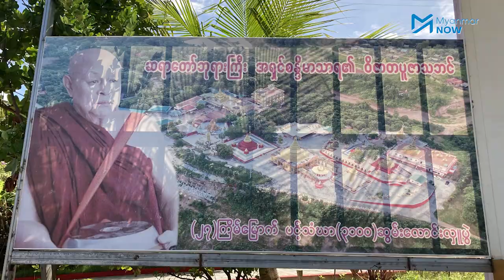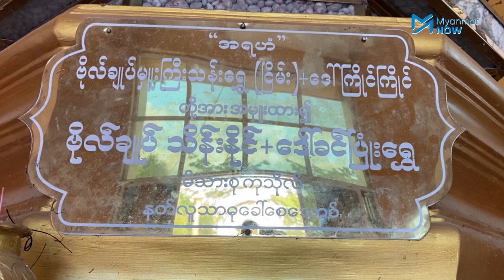စစ်အာဏာရှင်အသိုင်းအဝိုင်း လှူဒါန်းသည့် ယတြာဆင်းတုများ မဖယ်ရှားက အရေးယူခံရမည်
နေပြည်တော်ရှိ စိန္တာမုနိမင်းဝံတောင်ဘုရားပရိဝုဏ်အတွင်း ဗိုလ်ချုပ်မှူးကြီး(ငြိမ်း)သန်းရွှေ အပါအဝင် တပ်မတော်အသိုင်းအဝိုင်းနှင့် အစိုးရအရာရှိကြီးများ၏ လှူဒါန်းမှုကို အများအပြားတွေ့ရပြီး ကြည်ညိုဖွယ်မဆောင်သည့် ဆင်းတုများကို သာသနာရေးက ဖယ်ရှားရန် ညွှန်ကြားလိုက်ပြီးနောက် ဆင်းတုအသစ်များဖြင့် အစားထိုးပြီးကာ အလှူရှင်ကဗ္ပည်းဆိုင်းဘုတ်အချို့ကိုလည်း ဖြုတ်သိမ်းလိုက်သည်။

သာသနာရေးနှင့်ယဉ်ကျေးမှုဝန်ကြီးဌာန ဒုတိယအမြဲတမ်းအတွင်းဝန် ဦးဇာနည်ဝင်းနှင့် Myanmar Now တို့ သီးသန့်တွေ့ဆုံမေးမြန်းမှု။